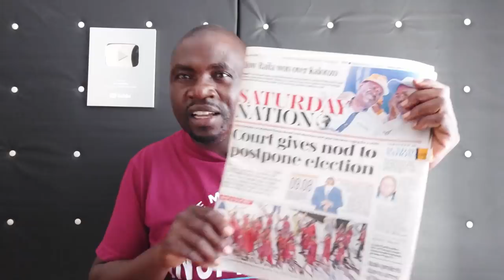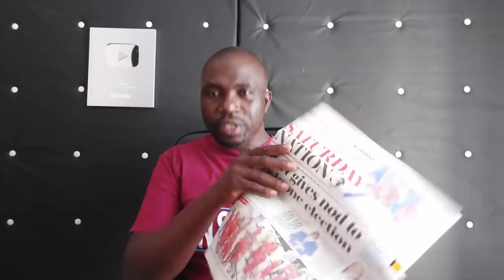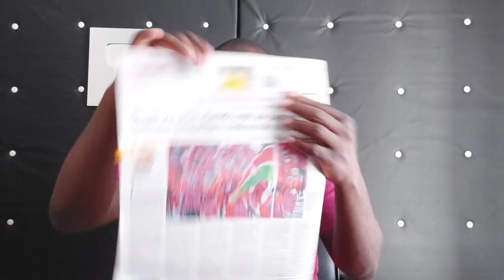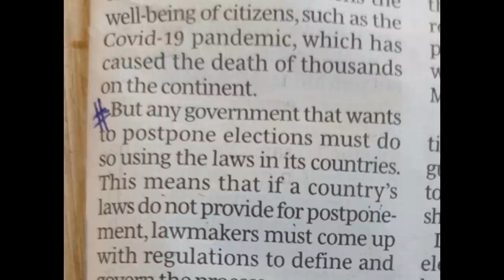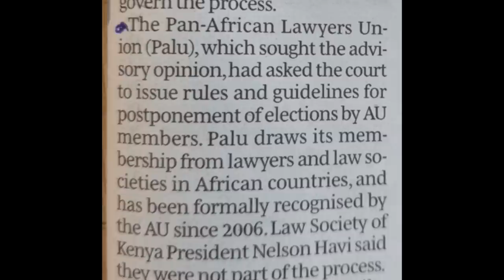WILLIAM RUTO VERY ANGRY AS COURTS GIVES NOD TO POSTPONE THE 2022 ELECTION | Kenya News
1. I created a blog then shared videos
. The tool i use to optimise my videos and beat Youtube Algorithm. Its Free.